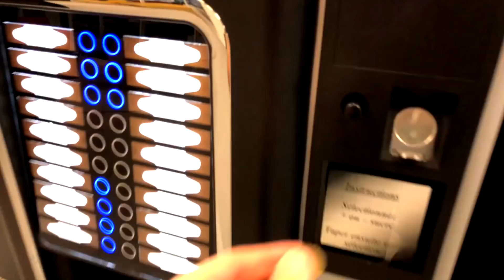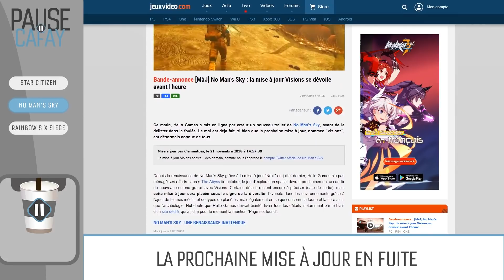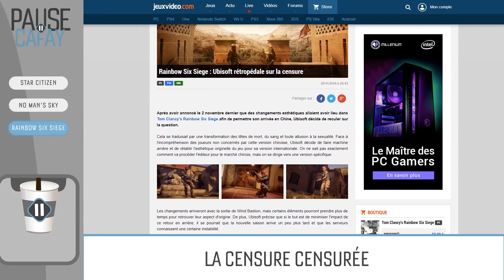STAR CITIZEN, une mise à jour massive ! | PAUSE CAFAY #207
Star Citizen et son contenu, on en parle dans cette Pause Cafay !